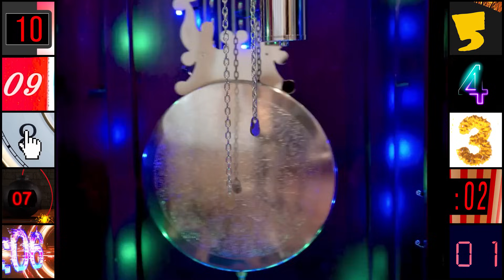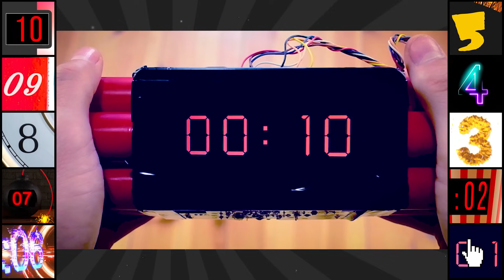Countdown Numbers From 10 [EPISODE 2]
EPIC! That's what you'll say after you watch the 2nd Timer Topia compilation countdown of numbers 10 to 0. This episode features even more of the top Timer Topia videos.

Have you tried Feastables chocolate yet?